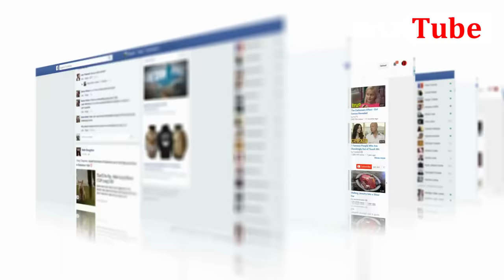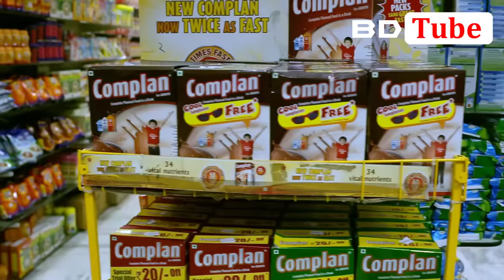বাংলাদেশের বয়কট ক্যাম্পেইন ভারতের হাজার কোটি টাকার লোকসান করছে (দাবি পশ্চিম বাংলা মিডিয়ার) BD Tube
Hi, This is Hasanur. In this video I have complete a reaction about Indian media on Bangladesh. Indian media discuss about Boycott india campaign, India Bangladesh border, and India Bangladesh relations.